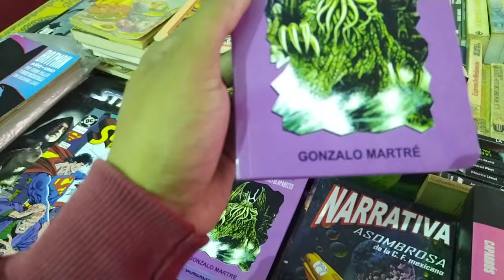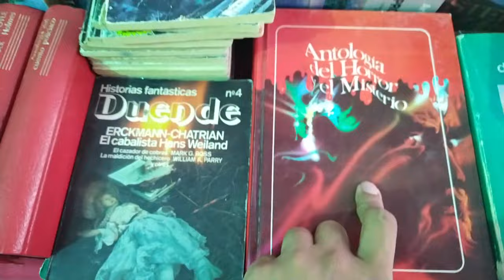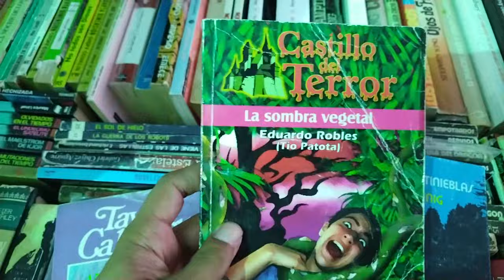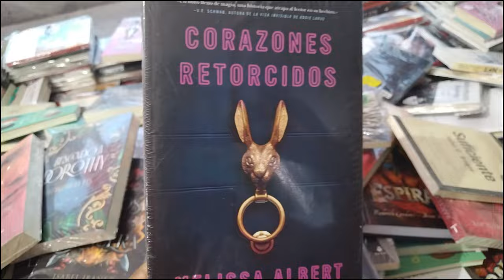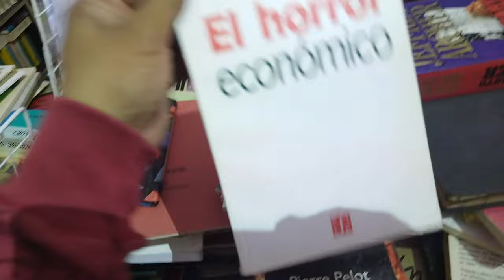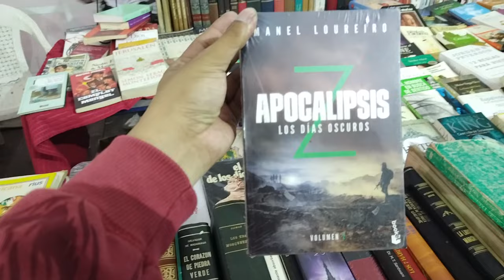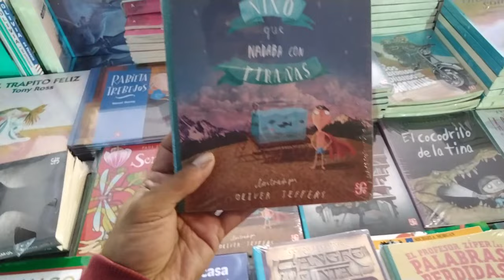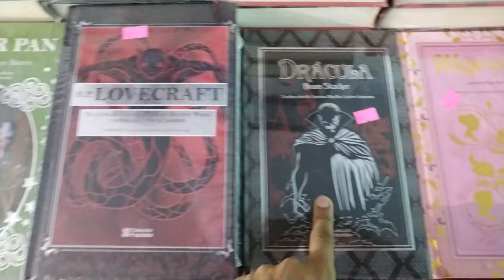EXPLORANDO LA FERIA DEL LIBRO DE LA ALAMEDA 16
HOY TOCA QUE EXPLOREMOS EL REMATE DE LIBROS DE LA ALAMEDA 16  PARA VER QUE JOYAS NOS ENCONTRAMOS.